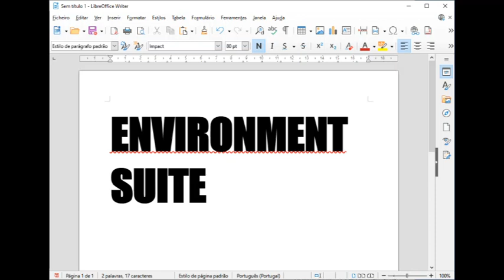Environment Suite Audiotutorial Estrato'Stereo adenda13 Poço coberto de neve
Audiotutorial destinado às pessoas portadoras de deficiência visual. Esta é a décima terceira adenda ao audiotutorial do jogo Environment Suite, na qual criamos um poço coberto de neve com um presente no seu fundo. Claro que para ser mais desafiante pegar esse presente, criamos um timer que vai subtraindo vida enquanto estamos dentro do poço, com sons sugestivos do frio que passaríamos ao descer por um poço coberto de neve e a consequente perda de saúde.